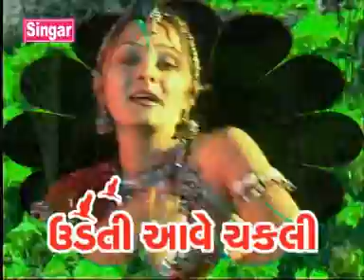Libodi- Gujrati Dance Song-Udti Aave Chakli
Libodi Top Gujrati song taken from Udti Aave Chakli.